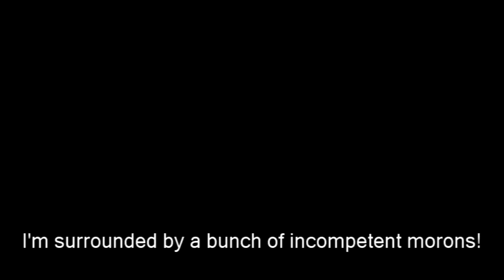Fegelein steals Hitler's car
The master of antics has been playing too much Need For Speed.

A parody of the movie Downfall (Der Untergang).

Music used in parody

0:12 - Highway Star-Deep Purple
2:10 - Ogden's Nut Gone Flake-The Small Faces